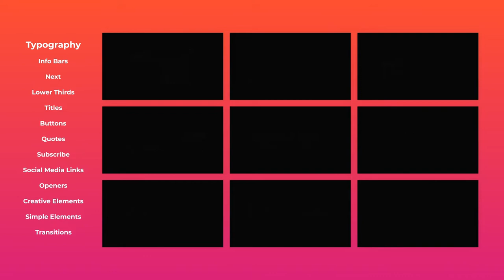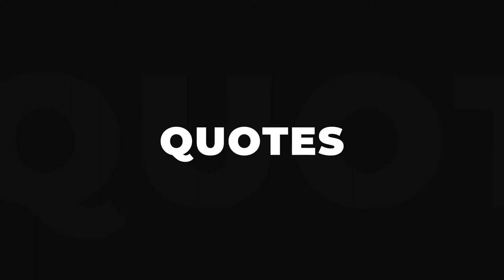Modern Youtube Promo Toolkit | Free Videohive Youtube Promo Template